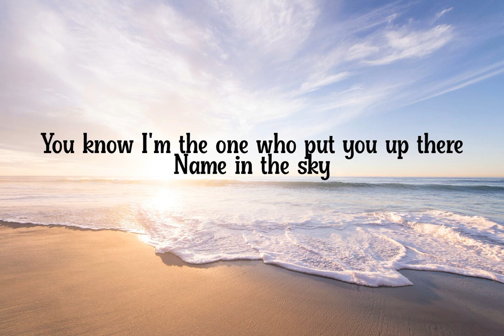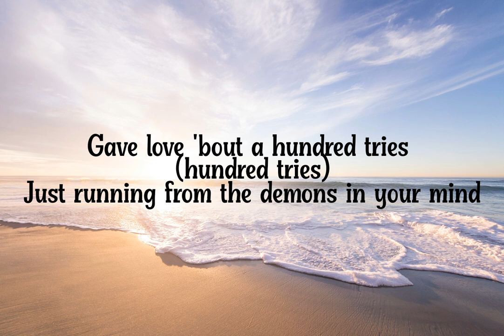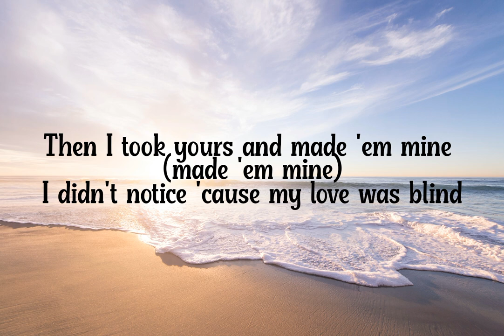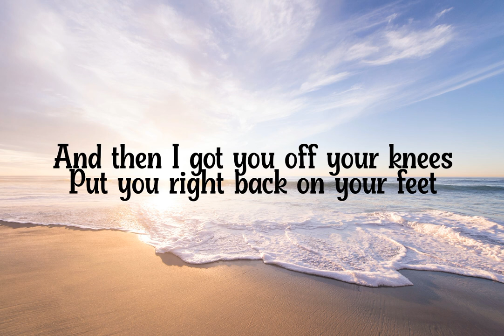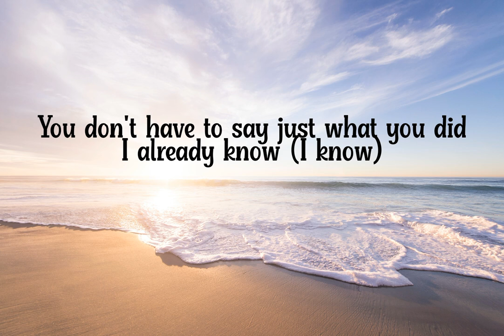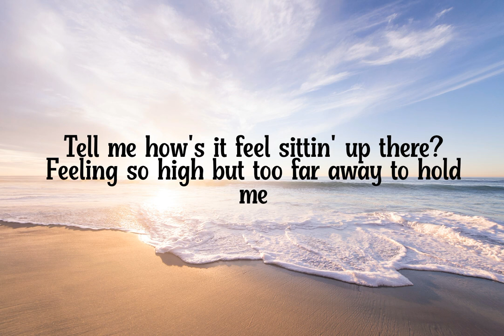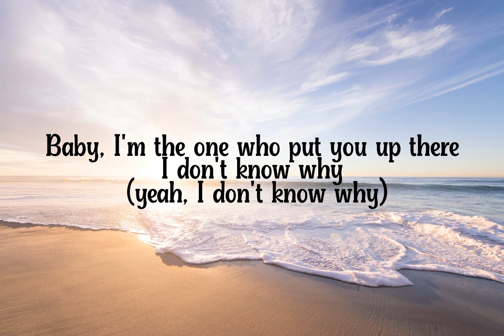Halsea - Without Me [Lyrics]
Without me Halsea [Lyrics]
Song by Halsea